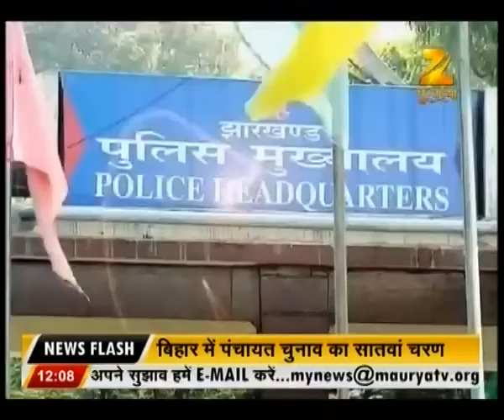Patna : Live discussion from Secrets of Sugarcane program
Watch complete news story of  Live discussion from Secrets of Sugarcane program for getting detailed updates!